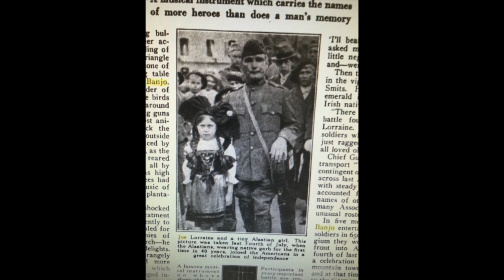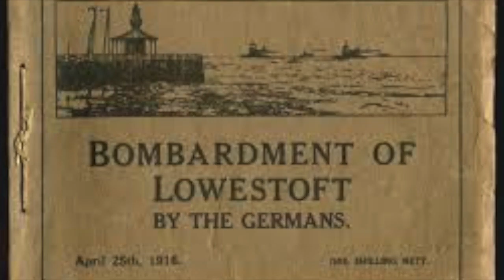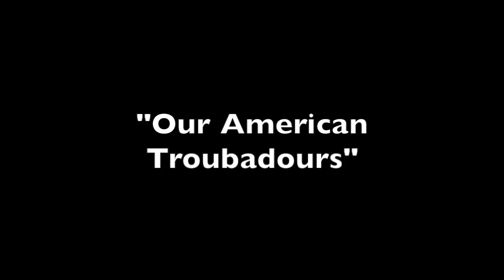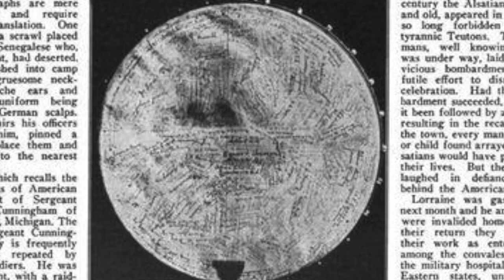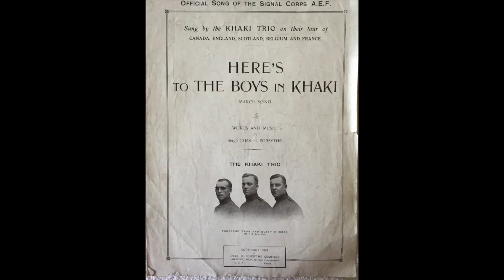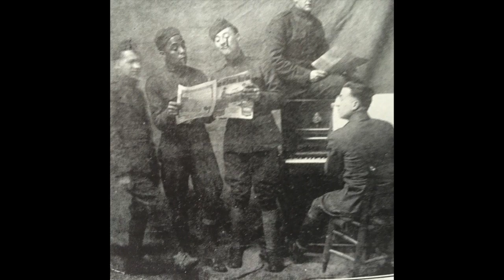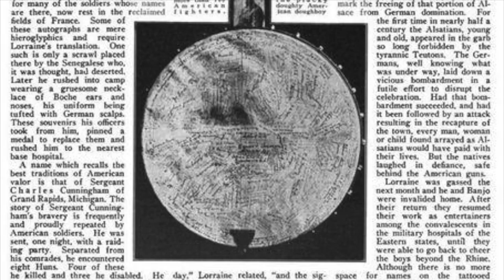Michigan's WW1 Centennial News Report April 2016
Entertaining the American Army, was the largest entertainment project in the world up until that time. William Sloane, Chairmen of the War Work Council of the Y.M.C.A. was the leader. Learn about a Michigan war hero, Sgt. Charles Cunningham last moments on earth with Joe Lorraine and his Banjo. Charlie Forsythe of Lawrence, Mi. along with his brother and Dusty Rhodes formed a soldier singing group called the Khaki Trio. They toured Europe entertaining soldiers as part of the Y.M.C.A. program.
Entertaining the American Army provides an insight into how non- soldiers helped the war effort. Learn about what the entertainers did and how they lived.